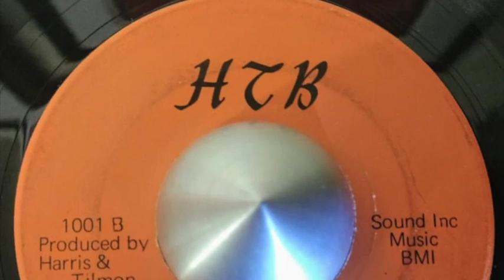Browns Chapel Young Adult Choir Roll Jordan